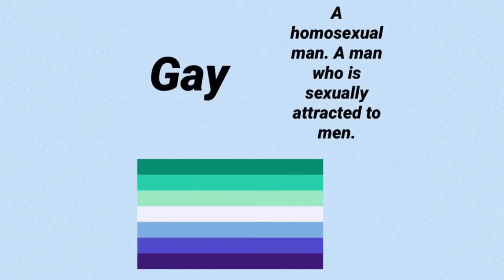Different sexualities and their meanings pt 1🏳️‍🌈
Sorry, I didn’t have much time to post this week🥱